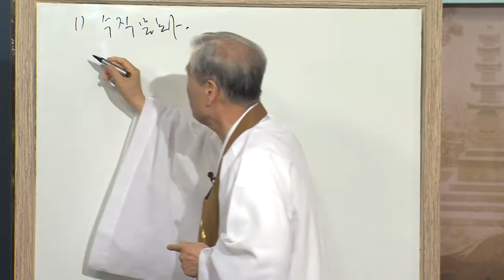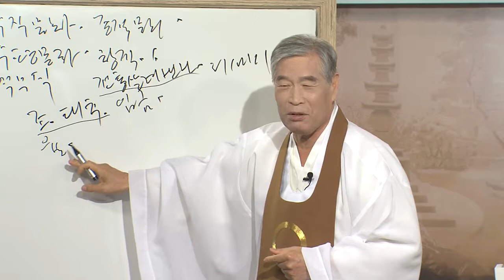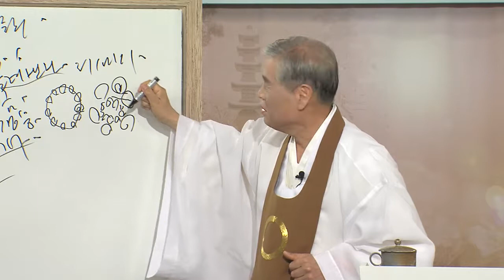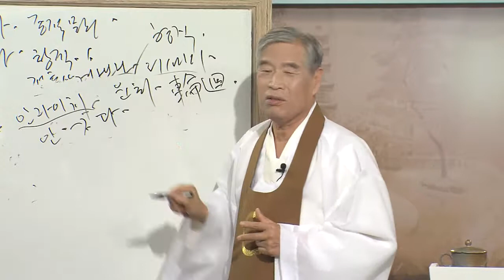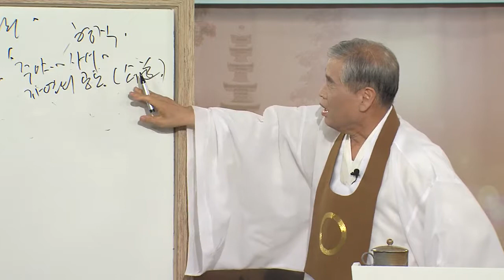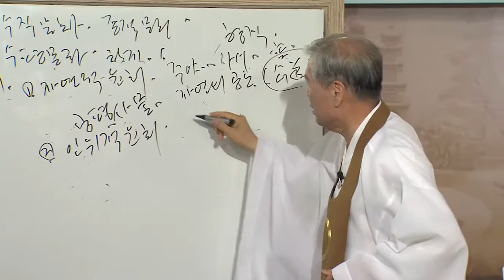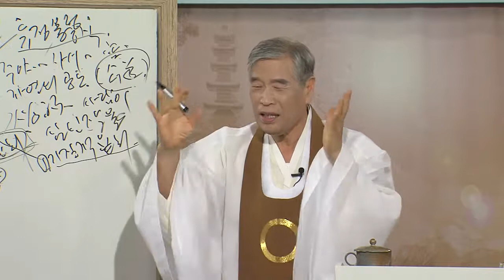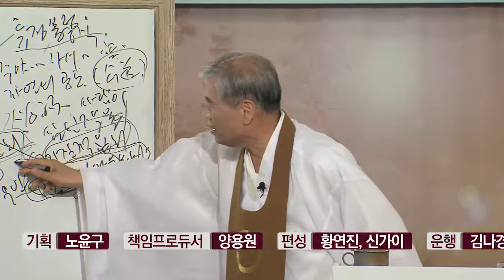원불교경전강의_119회_통용경문_의례_5강 가례편 천도의례와 윤회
교산 이성택 교무의 경전강의 중 '통용경문 의례'의 5번째 강의로
'가례편 천도의례와 윤회'에 대하여 강의하셨습니다.